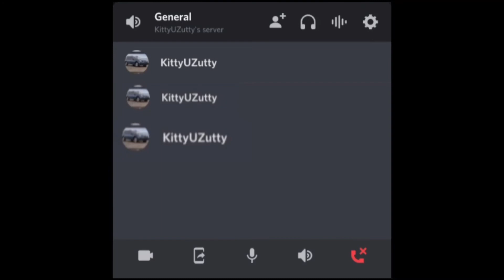pure annoyance part 2